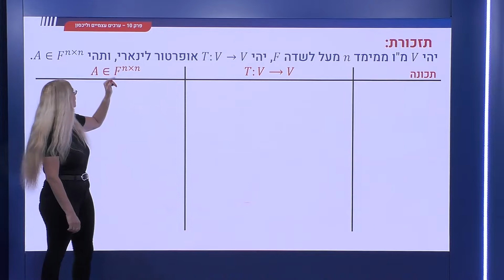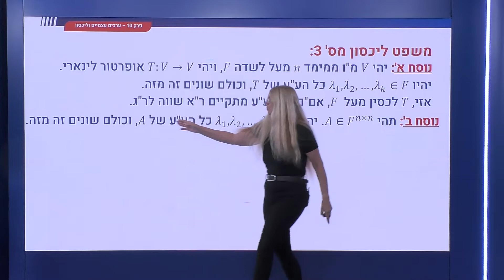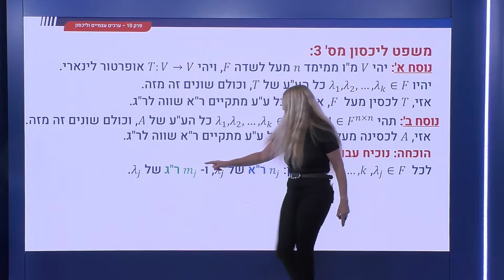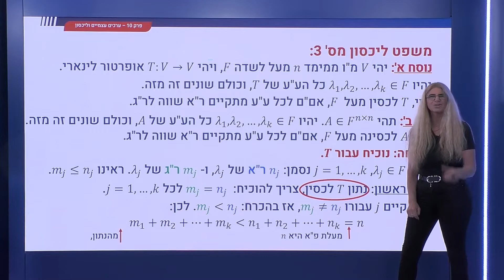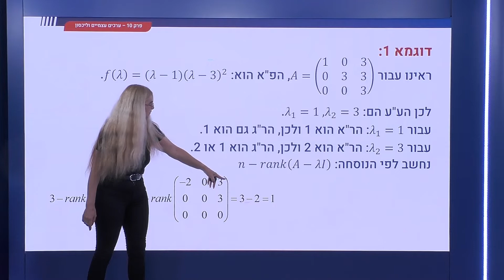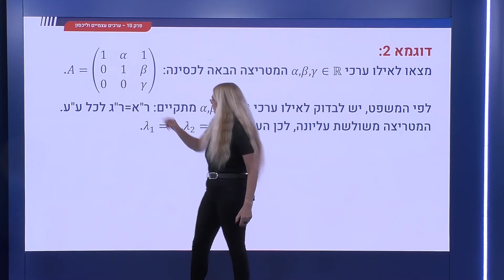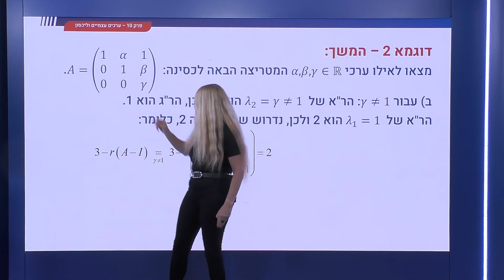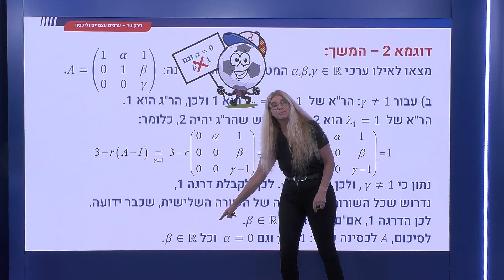363 - תנאי הכרחי ומספיק לליכסון (מס' 3): ר"א = ר"ג